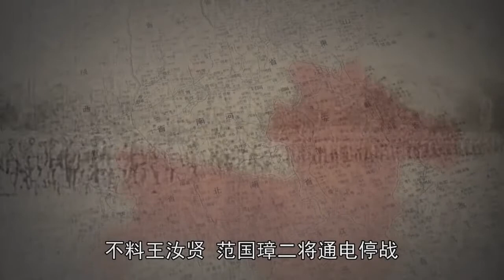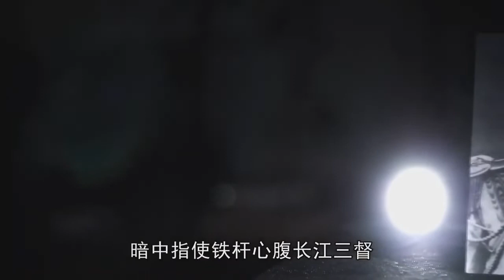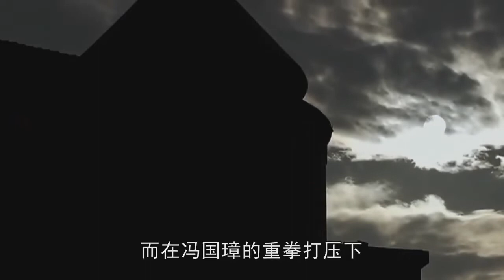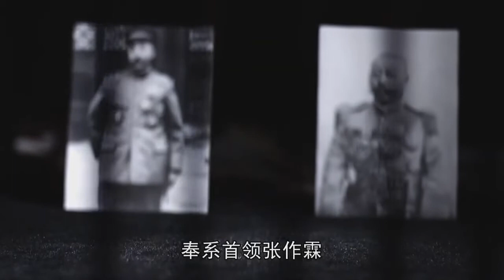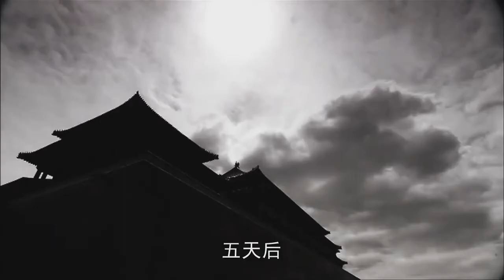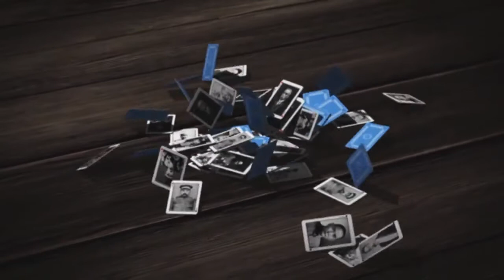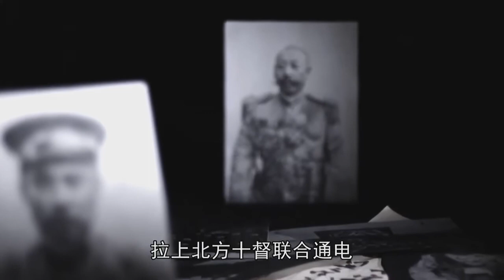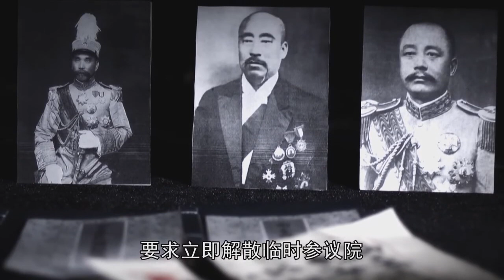【民國紙牌屋】段祺瑞用兵湖南，以製兩廣的討伐計劃宣告失敗